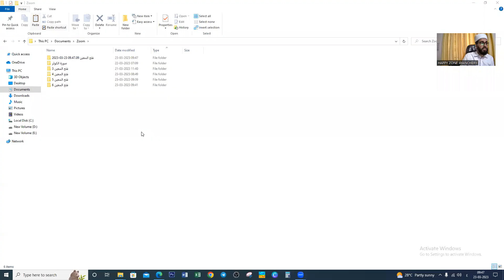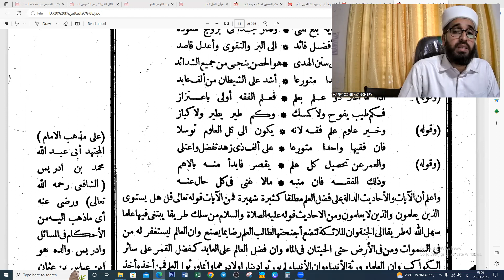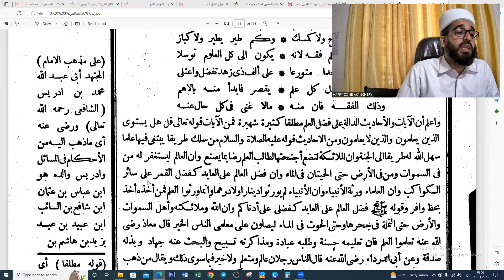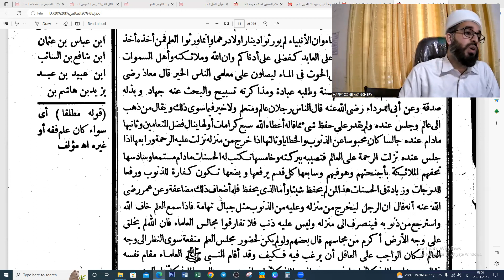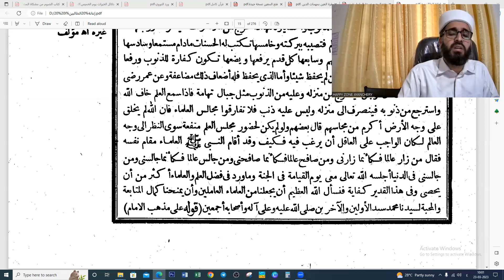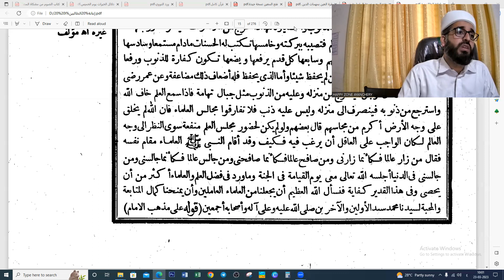FATHHUL MUEEN DARS 7 ABDUL HAKEEM SAQAFI AYANCHERY ഫത്ഹുൽ മുഈൻ ദർസ് 7 فتح المعين درس فضل العلم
فتح المعين درس 7
فضل العلم من إعانة الطالبين
درس

ഫത്ഹുൽ മുഈൻ ദർസ് 7
ഇൽമിൻ്റെ മഹത്വം
ഓൺലൈൻ ദർസ്

FATHHUL MUEEN DARS 7
ONLINE DARS